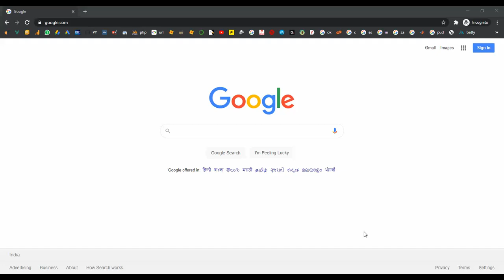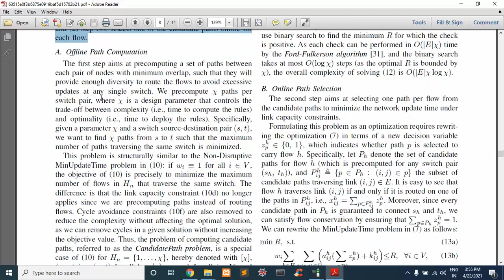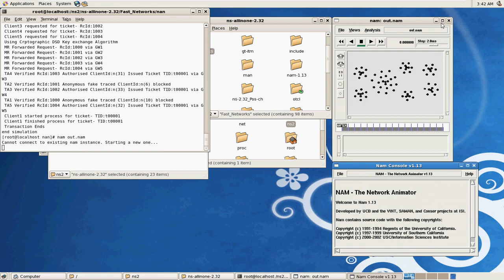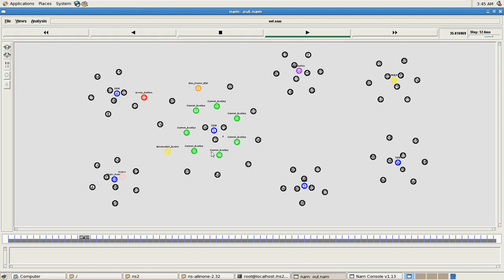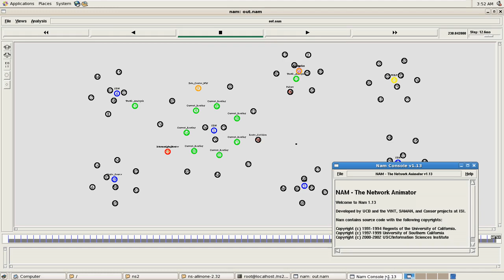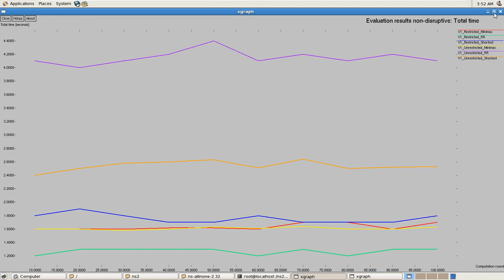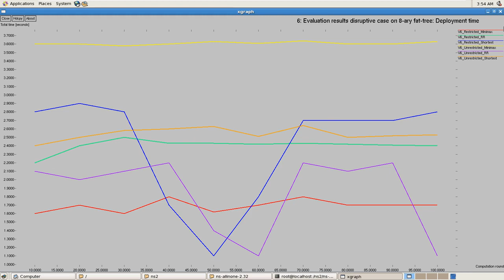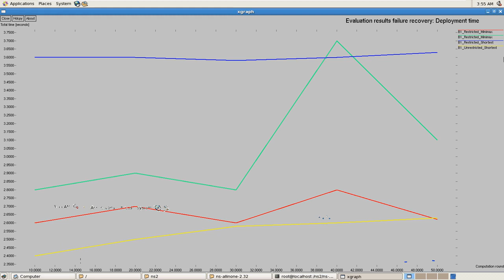Fast Network in NS2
IEEE PROJECTS 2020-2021 TITLE LIST
From Our Title List the Cost will be,
Java Project=2000/-
Python=4000/-
Support Including Packages
* Complete Source Code
* Complete Documentation
* Complete Presentation Slides
* Flow Diagram
* Database File
* Screenshots
* Execution Procedure
* Readme File
* Video Tutorials
* Supporting Softwares
Support Specialization
* 24/7 Support
* Ticketing System
* Voice Conference
* Video On Demand
* Remote Connectivity
* Document Customization